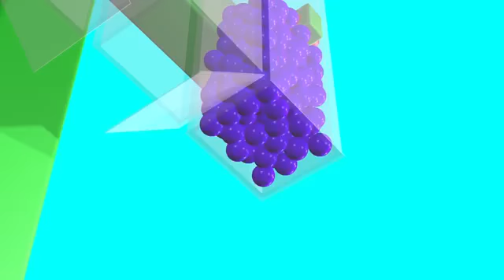Animated Surprise Eggs TV! Finger Family Learn Colors 3D Candy Baby Bath Ball Pit Color Balls Nu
Animated Surprise Eggs TV